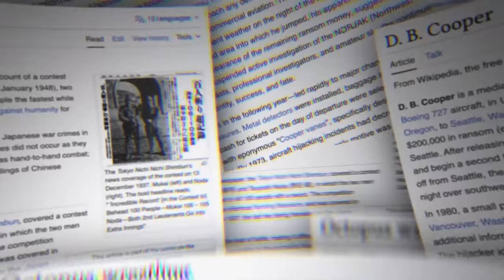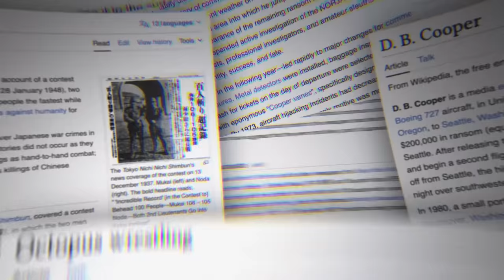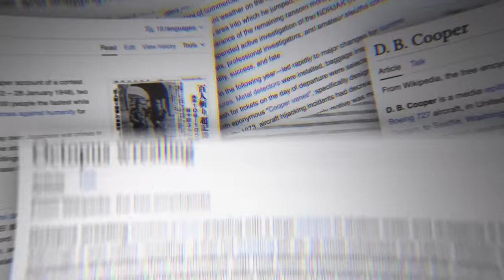Michael Fagan - kuningatar Elisabetin makuuhuoneeseen hiippaillut mies (Elä viitti! J7)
Tämä on Elä viitti! -podcast, jossa Olli, Joonatan ja Konsta käyvät läpi yhden valitsemansa mielenkiintoisen artikkelin Wikipediasta. Tämän jakson aiheina ovat British Airways Lento 5390, Michael Fagan sekä Matrix-puolustus jota käytetään oikeudessa välttämään vastuu teostaan.

00:00 - Intro
03:27 - British Airways Lento 5390
12:13 - Michael Fagan
22:07 - Matrix-puolustus

Intron audio: Johannes & Joonatan Väisänen
Intron grafiikat: Alex Ruuska
Leikkaus ja editointi: Juhana Mikkola, Ilajuhmedia